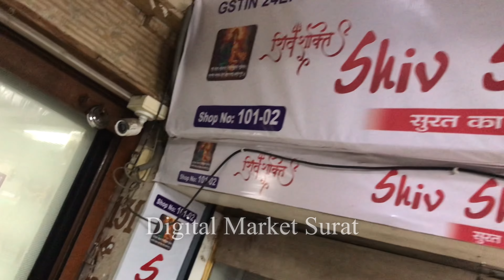दिवाली पे ऑफ़र निकाला है Surat Cut Piece Wholesale Market | Surat Textile Market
Channel link

Business details :-

Shiv Shakti Cut Piece Center
Address :- 101-102 Basement , Arihant Textile Market , Opp J.J Ac Market , Ring Road , Surat :- 395002

cotton wholesale market in surat,
cotton cut piece surat,
surat wholesale cut piece market,
cotton dress material wholesale market in surat,
cheapest price
New cut piece fabric collection, new cut piece fabrics collection
cut piece
cut piece centre
surat cut piece kapda
surat cut piece kapda market
surat cut piece new video
surat cut piece wholesale market new video
होलसेल मार्केट अहमदाबाद
होलसेल मार्केट जयपुर
होलसेल मार्केटिंग
होलसेल मार्केट रायपुर

Cut piece
Cut piece cloth wholesale in hydrabad
Cut piece sarees in hydrabad
कटपीस साड़ी
कटपीस मार्केट सूरत
कटपीस के कपड़े
कटपीस होलसेल मार्केट
कटपीस कटिंग
Cutpiece
कटपीस
Cutpiece tol se
कटपीस सेन्टर
Cutpiece new video
Saste bhav me cutpiece
सस्ते भाव मे कटपीस
कटपीस के कपडे
सुरत कटपीस
Surat cutpiece
कटपीस कपड़ा मार्केट
कटपीस कपडे का बिजनेस
कटपीस साडी
Cutpiece clothes
Cutpiece wholesale
Fabriccutpiece
किलो के भाव मे कपड़े कहां मिलते हैं
सबसे सस्ता कपड़ा
Surat kapda market
सूती कपड़ेtpiece surat
ड्रेस मटेरियल किलोभाव
कटपीस कपड़ा मार्केट
कटपीस मार्केट सूरत
कटपीस होलसेल मार्केट
कटपीस साड़ी
कटपीस फैब्रिक
कटपीस सस्ती
कटपीस सूरत
कटपीस तोल से
Cutpiece tol se
कटपीस के कपड़े
कटपीस कपड़ा मार्केट दिल्ली
किलो के भाव कपड़ा,किलो के भाव में कपड़े
किलो के भाव कपड़े
अहमदाबाद कटपीस मार्केट
अहमदाबाद कटपीस होलसेल मार्केट
Branded cut piece
Fresh cut piece